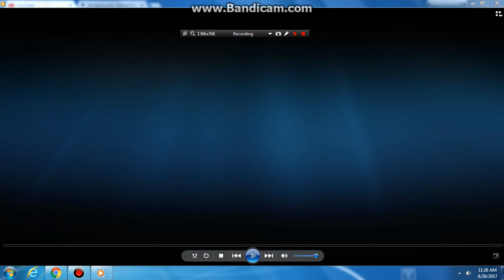Opening to Zodiac 2007 DVD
1. Paramount DVD logo
2. DVD Menu
3. Rated R screen
4. Paramount Pictures logo
5. Warner Bros. Pictures logo